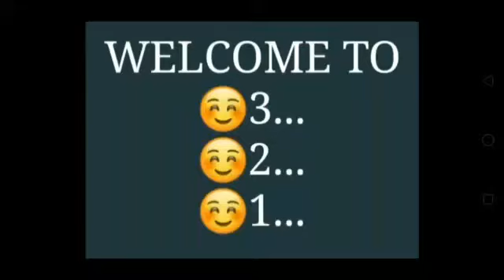MAKING OF COLOUR RANGOLIES AT HOME 🏡 VERY EASY AND LOW PRICE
USING WHITE RANGOLI AND WATER

COLOURS

VERY VERY USEFUL FOR EVERY ONE

AND IN LOW PRICE

EVERY ONE ARE BUYING COLOUR RANGOLIES OUT SIDE BY PAYING THEM HIGH PRICES

HENCE WE MADE THIS VIDEO  SO THAT EVERY ONE CAN MAKEE RANGOLIES AT HOME 🏡 WITH LOW COST INSTEAD OF BEARING HEAVY CHARGES AT SHOP.

IF YOU LIKE THIS VIDEO PLEASE SHARE YOUR FRIENDS AND RELATIVE'S PLEASE 🙏🥘